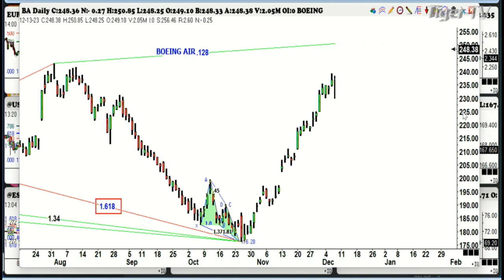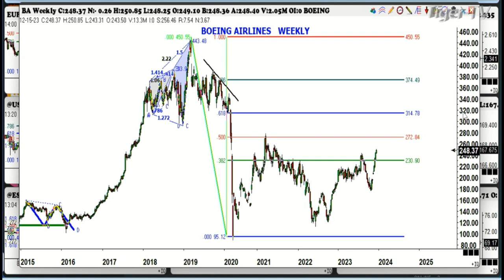December 13th, 1PM ET Market Update on TFNN - 2023